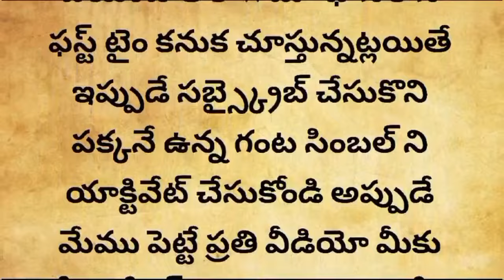గురు పౌర్ణమి రోజు ఈ 2 వస్తువులు ఇంటికి తెచ్చుకోండి కూర్చొని తిన్న తర్వాత ఆస్తి వస్తుంది రాజ యోగం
2023 guru pournami
pournami 2024
purnima vrat dates 2024
vaikunta ekadasi 2024 usa

mi date 2024/Guru purnima 2024 date/Guru Pournami 2024 date/vyasa purnima 2024 date

Guru pournami date 2024/Guru purnima 2024 date/Guru Pournami 2024 date/vyasa purnima 2024 date

2023 guru pournami
pournami 2024

గురుపౌర్ణమి రోజు పూజ ఈ విధంగా చేసుకుంటే అనుకున్నది నెరవేరుతుంది | Guru Pournami Pooja in Telugu ,
Guru purnima 2024 Date || Guru purnima 2024 Date in Telugu || Guru pournami 2023 || Vyasa purnima
Guru pournami 2024 date in telugu | Guru pournami 2024 date | 2024 guru poornima